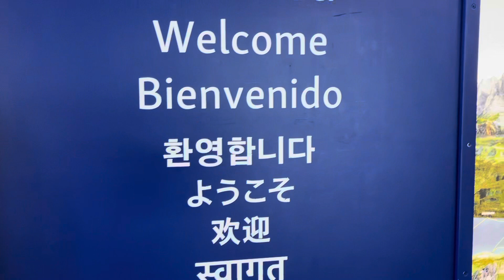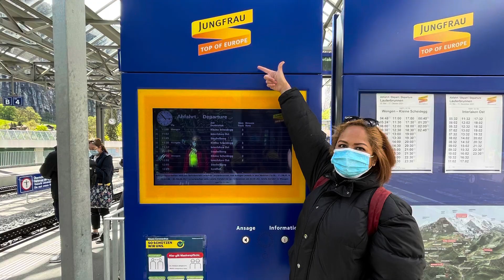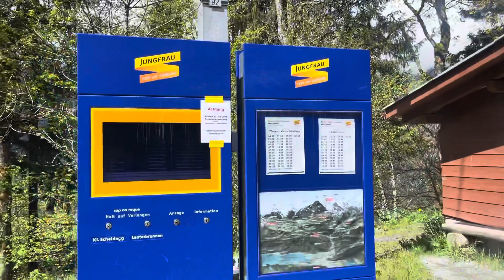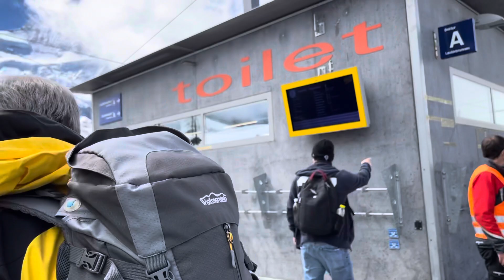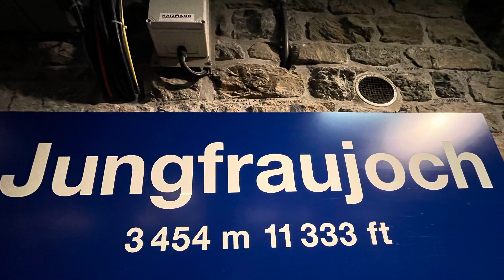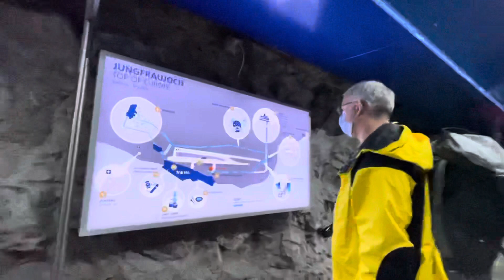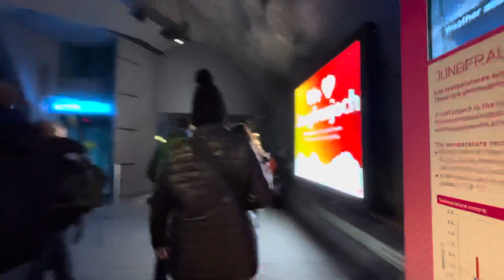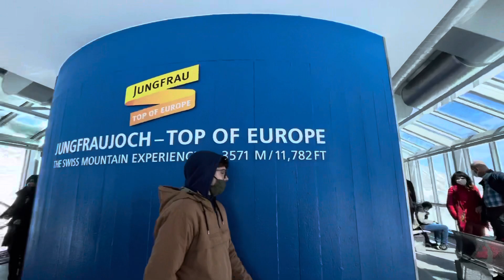goes to Jungfrau Joch, Top of Europe in Switzerland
Hallo!

Minggu, 23 May 2021 kita berdua menyempatkan diri liburan lokal ke Jungfrau Joch, yang terkenal dengan jargonnya Top of Europe yang ada di kanton Bern. Cantik banget lah pemandangannya, Tuhan memang sang pencipta yang sangat luar biasa💖

Sementara anak-anak pergi bersama Grosseltern nya ke Papiliorama, tempat dimana mereka bisa melihat beraneka ragam jenis kupu-kupu eksotis serta jenis serangga lainnya juga bisa memberi makan ke beberapa hewsn yang ada disana dan tentunya ada taman bermainnya 😍